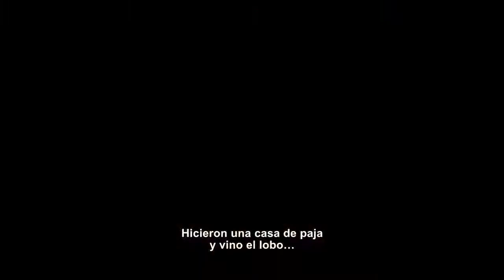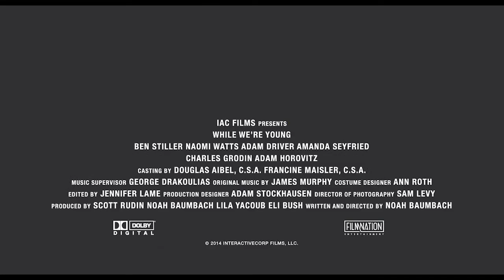Mientras Somos Jóvenes (While We're Young)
Un matrimonio de mediana edad conoce a una pareja de jóvenes de espíritus libres, espontáneos y sin ataduras, por quienes dejan de lado a los amigos de su misma edad.

Protgonizada por Ben Stiller, Naomi Watts, Adam Driver, Amanda Seyfried, Charles Grodin y Adam Horovitz.